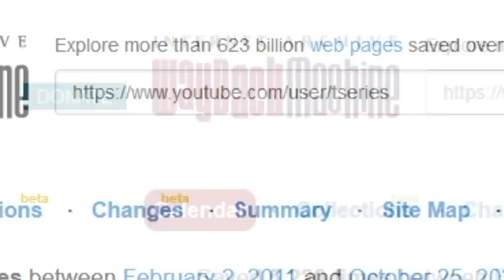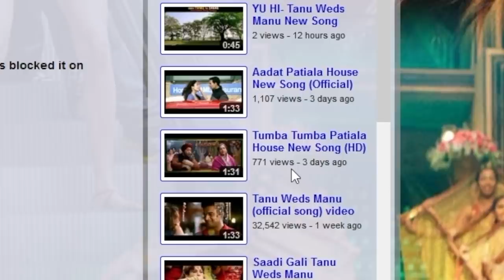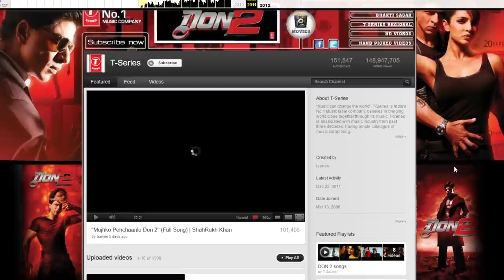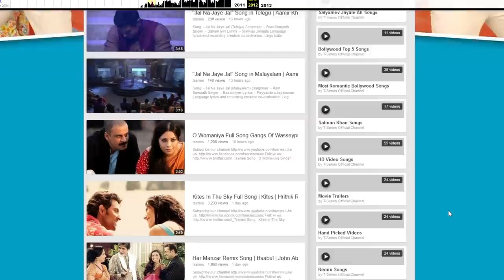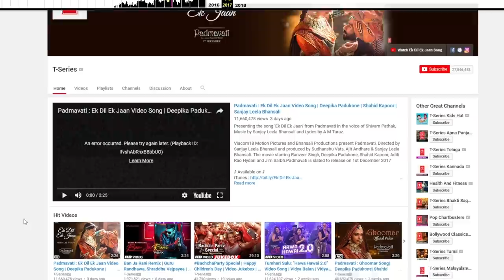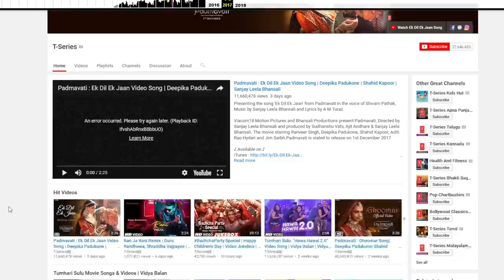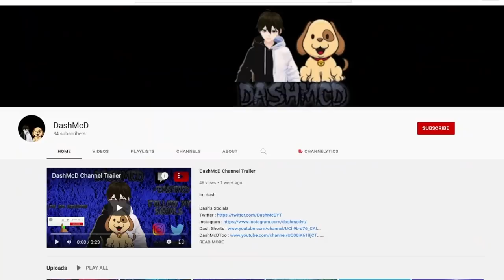The Surprising History Of T-Series On YouTube (First To 100M!)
What is the history of T-Series on YouTube? In this video we take a look at the progression of the T-Series channel on YouTube over time, from 1 subscriber to being the first channel to reach 100 million subscribers, with 200 million subscribers not far away...

What does T-Series look like in the past on YouTube? When will there be a T Series 200 million subscribers milestone? In this video we take a look at the history of T Series, using T Series Wayback Machine captures to see how they started on YouTube. We go over the early days on their channel all the way to PewDiePie vs T Series, as well as the T Series 100 million subscribers milestone...